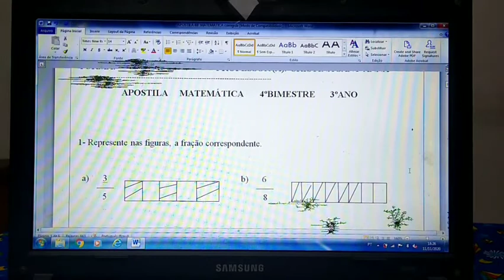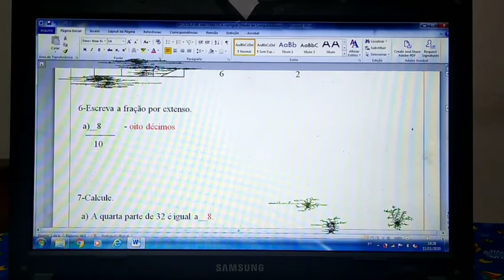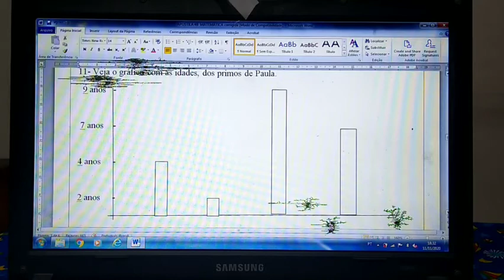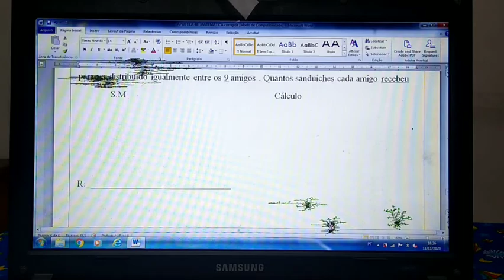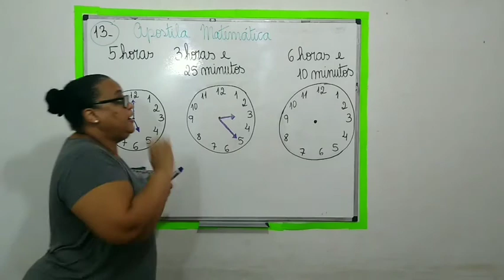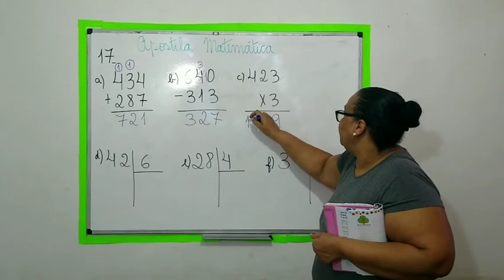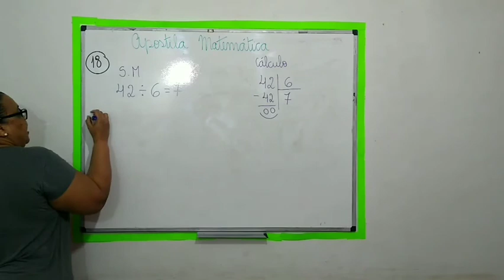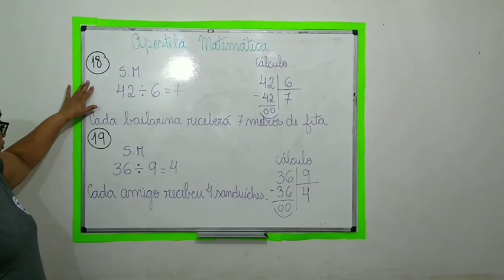Cristina e Tatiana - 3º ano - Correção da apostila de matemática -5ªf. 12/ 11